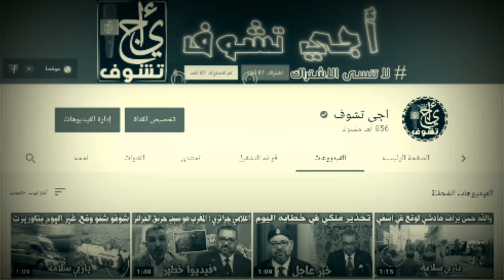خبر عاجل .. الجيش المغربي يعتقـ ل عناصر البوليساريو